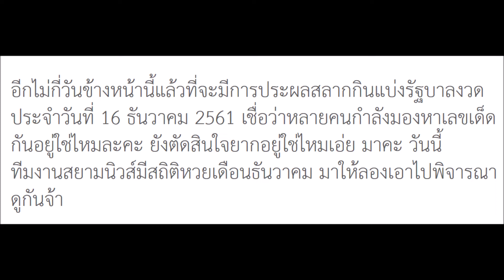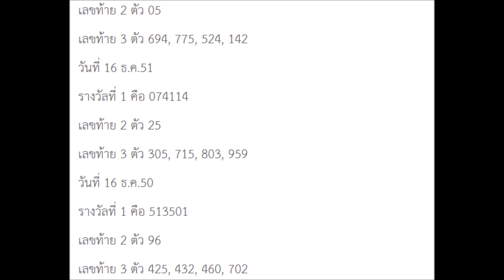พลาดแล้วจะเสียใจ เผยสถิติเลขออก วันที่ 16 เดือนธันวาคม ย้อนหลัง 10 ปี